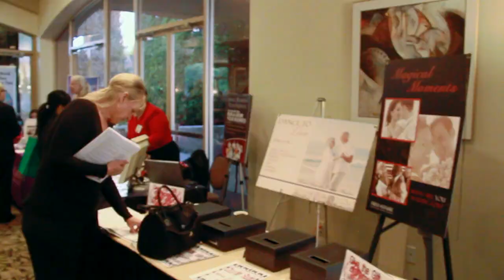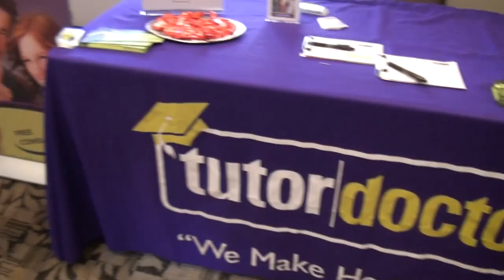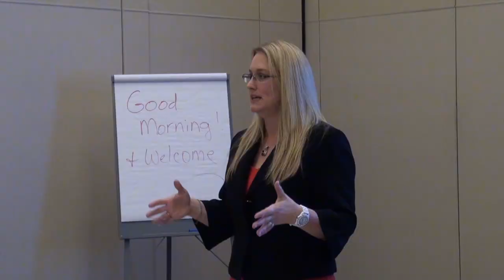9th Annual Women Entrepreneurs' Small Business Bootcamp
Welcome to the 9th Annual Women Entrepreneurs' Small Business Bootcamp!

San Diego, CA and Phoenix, AZ locations
online and everywhere